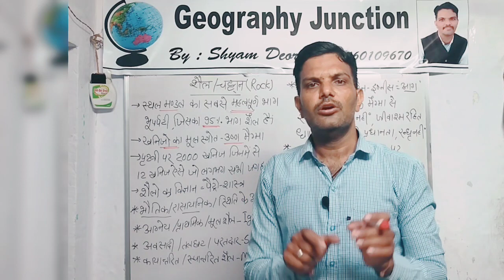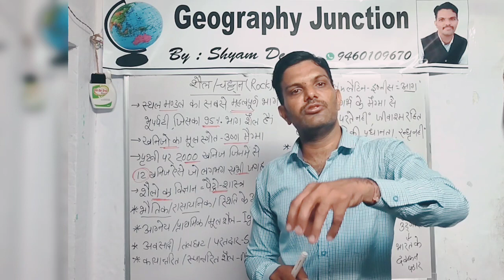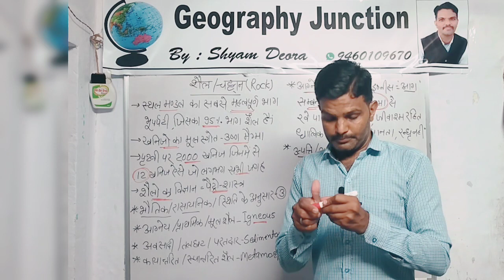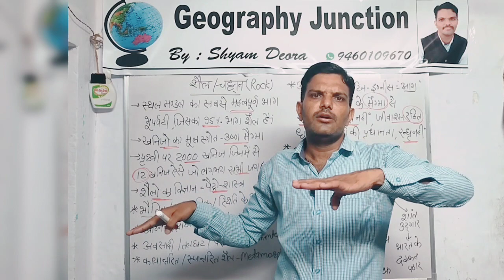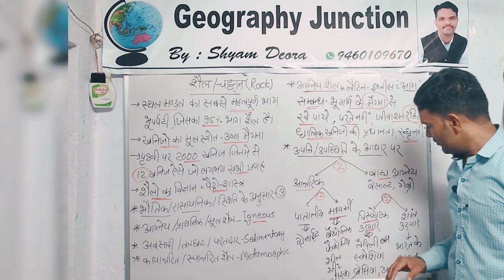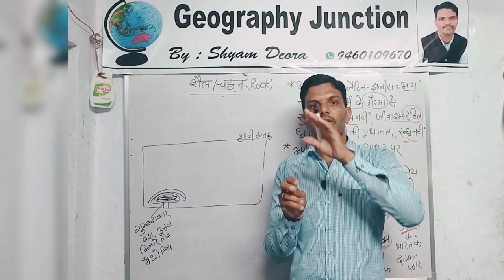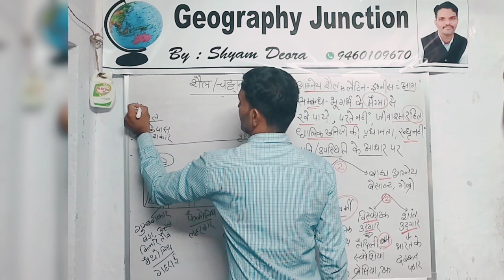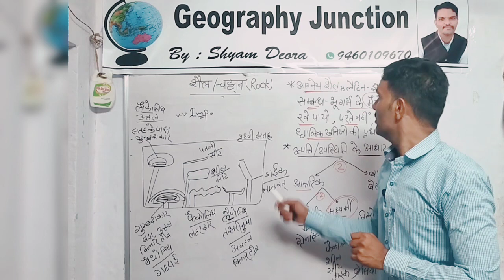rocks#चट्टानेआग्नेय चट्टानेba3rdyear ugcnetjrf kvs nvs geography by-Shyam Deora